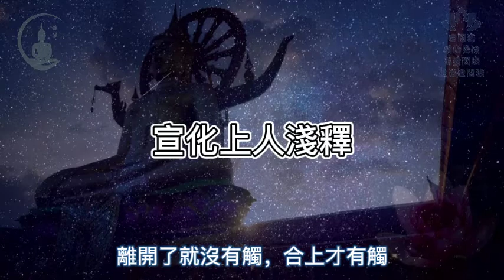【楞嚴經】我們覺觸的覺精從哪裡來？ 不是身根不是虛空不是因緣，看佛怎麼說？｜宣化上人｜佛子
《楞嚴經》卷三：

【楞嚴經】見萬物的見精從何而來？不是眼根不是虛空不是因緣，看佛怎麼說？｜楞嚴經｜宣化上人｜佛子

【楞嚴經】聞一切聲音的聞精從何而來？不是耳根不是虛空不是因緣，看佛怎麼說？｜楞嚴經｜宣化上人｜佛子

【楞嚴經】我們那嗅一切氣味的嗅精從何而來？不是鼻根不是虛空不是因緣，看佛怎麼說？｜楞嚴經｜宣化上人｜佛子

【楞嚴經】品嘗一切味的嘗精從何而來？不是舌根不是虛空不是因緣，看佛怎麼說？｜楞嚴經｜宣化上人｜佛子

【楞嚴經】我們的觸覺從何而來？不是身根不是虛空不是因緣，看佛怎麼說？｜楞嚴經｜宣化上人｜佛子

【楞嚴經】能覺知意識變化的覺精從何而來？不是意根不是虛空不是因緣，看佛怎麼說？｜楞嚴經｜宣化上人｜佛子

【楞嚴經】一切所見的景象從何而來？不是眼根不是色塵本身，不是因緣不是自然？看佛怎麼說？｜楞嚴經｜宣化上人｜佛子

【楞嚴經】一切所聽見的聲音從何而來？不是耳根不是聲塵本身，不是因緣不是自然？看佛怎麼說？｜楞嚴經｜宣化上人｜佛子

【楞嚴經】一切所聞到的氣味從何而來？不是鼻根不是香塵本身，不是因緣不是自然？看佛怎麼說？｜楞嚴經｜宣化上人｜佛子

【楞嚴經】一切所品嘗到的味道從何而來？不是舌根不是味塵本身，不是因緣不是自然？看佛怎麼說？｜楞嚴經｜宣化上人｜佛子

【楞嚴經】我們的觸覺從何而來？不是身根不是觸塵不是因緣不是自然？看佛怎麼說？｜楞嚴經｜宣化上人｜佛子

【楞嚴經】日常生活中所有思想（法）從何而來？不是意根不是由塵而來，不是因緣不是自然？看佛怎麼說？｜楞嚴經｜宣化上人｜佛子

【楞嚴經】能分別明暗的眼識從何而來？不是眼根不是色塵不是因緣，看佛怎麼說｜楞嚴經｜宣化上人｜佛子

【楞嚴經】能分別動靜的耳識從何而來？不是耳根不是聲塵不是因緣，看佛怎麼說｜楞嚴經｜宣化上人｜佛子

【楞嚴經】能分別香臭的鼻識從何而來？不是鼻根不是香塵不是因緣，看佛怎麼說｜楞嚴經｜宣化上人｜佛子

【楞嚴經】能分別甜苦的舌識從何而來？不是舌根不是味塵不是因緣，看佛怎麼說｜楞嚴經｜宣化上人｜佛子

【楞嚴經】能分別粗滑的身識從何而來？不是身根不是觸塵不是因緣，看佛怎麼說｜楞嚴經｜宣化上人｜佛子

【楞嚴經】能分別前塵的意識從何而來？不是意根不是法塵不是因緣，看佛怎麼說｜楞嚴經｜宣化上人｜佛子

【楞嚴經】物質就是如來藏性？佛法中的量子力學，性色真空，性空真色，隨眾生心，應所知量，循業發現｜楞嚴經｜宣化上人｜佛子

【楞嚴經】看過貝爺的節目都知道火怎麼來，但火是從哪裡來的？｜楞嚴經｜宣化上人｜佛子

【楞嚴經】科學家奔波勞碌，在地球之外的文明尋找水源，會不會相信一切水皆為如來藏性？就在我們的自性裡｜楞嚴經｜宣化上人｜佛子

【楞嚴經】世間的風從何而來？既然不是自然、因緣生？｜楞嚴經｜宣化上人｜佛子

【楞嚴經】脫離邏輯思維的佛法，空間亦是如來藏性，並非由造作而來｜楞嚴經｜宣化上人｜佛子

【楞嚴經】明心見性也是這個見，見性也就是如來藏性｜楞嚴經｜宣化上人｜佛子

【楞嚴經】分別的識心亦是如來藏性，見十方空，如觀手中所持葉物，這才是自己真正的寶珠｜楞嚴經｜宣化上人｜佛子

其餘九卷：
《楞嚴經》卷一：

【楞嚴經】楞嚴法會有眾多無漏大阿羅漢前來聽法，十大弟子為上首｜宣化上人｜佛子

《楞嚴經》卷二：

【楞嚴經】2000年前有人問佛：人死後是不是什麼都沒了？看佛如何回答？佛陀的回答卻使人內心解脫｜楞嚴經｜宣化上人｜佛子

《楞嚴經》卷四：

【楞嚴經】說法第一的富樓那疑惑既然五蘊十八界皆如來藏性，清淨本體，為何又有山河大地？佛陀的回答，同時說出一切眾生的毛病｜楞嚴經｜宣化上人｜佛子

《楞嚴經》卷五：
【楞嚴經】佛陀說使你輪轉生死或證得菩提涅槃，得到解脫的，都是你的六根，並沒有其他東西｜楞嚴經｜宣化上人

《楞嚴經》卷六：
【楞嚴經】為末法時代眾生所準備的法門「耳根圓通法門」，由觀世音菩薩親自說明｜楞嚴經｜宣化上人｜佛子

《楞嚴經》卷七：
【楞嚴經】若要釋迦牟尼佛親自現身摩頂開悟，先找持清淨僧受戒，專心在道場念楞嚴咒｜宣化上人｜佛子

《楞嚴經》卷九：
【楞嚴經】四禪天的境界還是凡夫？到底四禪天的境界是如何呢？｜宣化上人｜佛子

《楞嚴經》卷十：
【楞嚴經】行陰區域就像現今心理學的潛意識，在潛意識中的意識波浪微細，而且波濤洶湧｜宣化上人｜佛子

【楞嚴經】12分鐘粗略總結《楞嚴經》卷四，第二部分內容｜楞嚴經｜宣化上人｜佛子

【楞嚴經】23分鐘從《楞嚴經》卷一到卷四，見性開端，聞性收筆｜楞嚴經｜宣化上人｜佛子

【楞嚴經】11分鐘總結《楞嚴經》卷五，根塵同源，縛脫無二，原來解脫之法就在六根中｜楞嚴經｜宣化上人｜佛子

學完楞嚴經卷三就知道萬事萬物皆為如來藏性，本無來去，亦無內外。

《楞嚴經》卷三原文：
阿難！譬如有人，以一冷手，觸於熱手。若冷勢多，熱者從冷；若熱功勝，冷者成熱。如是以此合覺之觸，顯於離知；涉勢若成，因於勞觸。兼身與勞，同是菩提瞪發勞相。